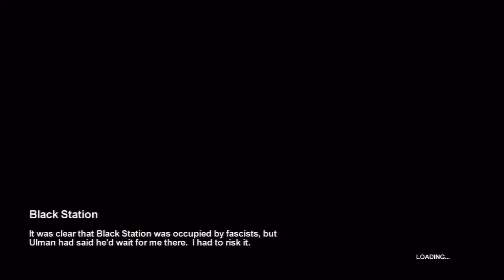Let's play Metro 2030 Part 23 (Blind)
More Nazis.